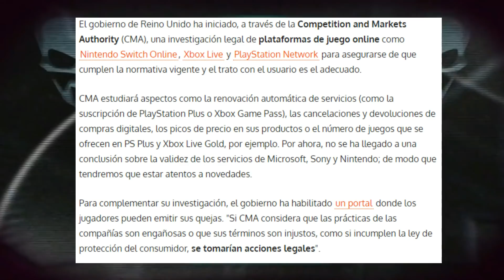ADIOS AL ONLINE DE PAGO - PLAYSTATION PLUS - XBOX LIVE - NINTENDO ONLINE - GAMES WITH GOLD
El online de pago es a dia de hoy no tiene una justificación el por que nos lo cobren, ya que pagamos por videojuegos, pagamos por internet y todavía nos quieren cobrar por tener acceso a jugar al videojuego el cual ya pagamos por el para jugar en linea, el gamepass es un servicio excelente el problema radica cuando tienes que pagar por gamepass y también por xbox live cuando deberían cobrarte únicamente por el gamepass y que el online sea gratuito como lo es en PC, tambien esta el tema de comprar juegos como Call of duty Black ops 4 que es unicamente juego en linea y que tiene un costo de 60 dolares y que si no tienes playstation plus o xbox live el videojuego no puedes jugarlo, es algo que no tiene sentido, playstation plus y games with gold deben desaparecer y que Playstation se quede con PS NOW y XBOX se quede con Gamepass.